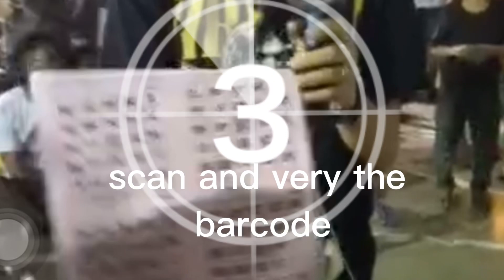BINGO GRAND WINNER BLACKOUT COMPITATIONS